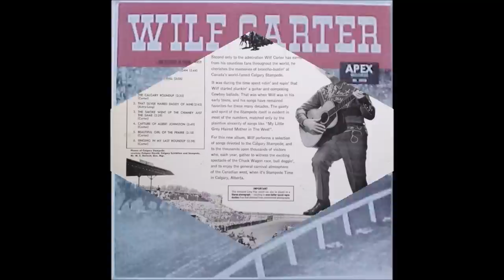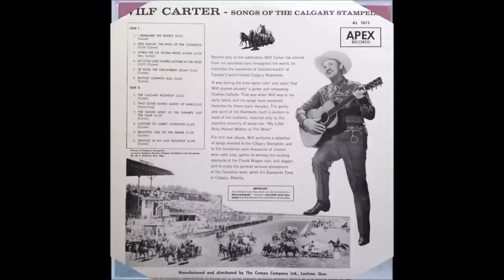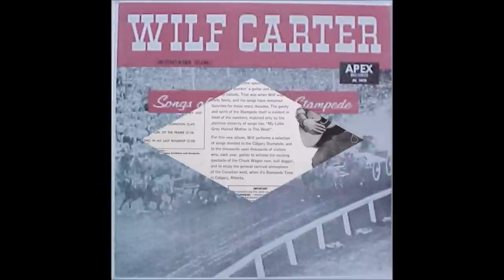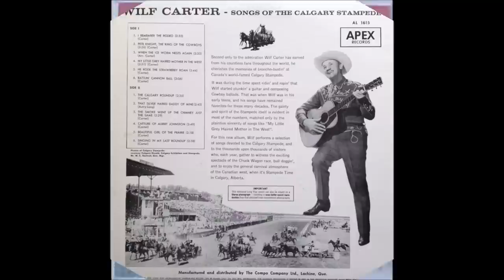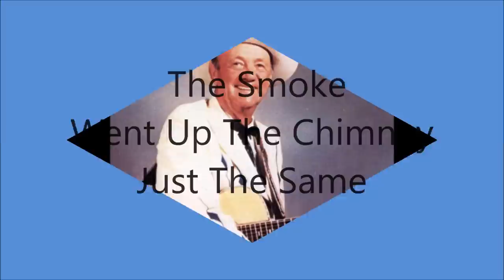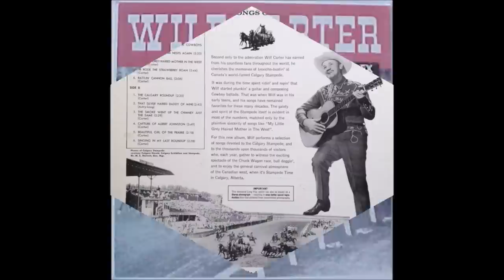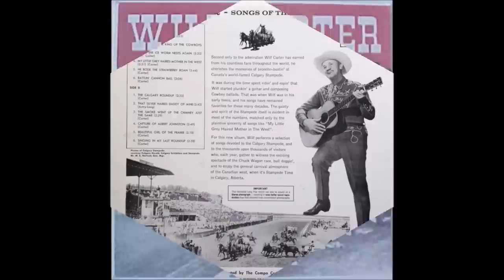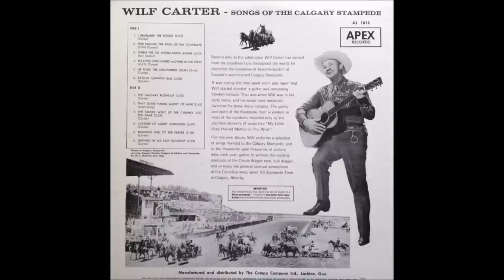Wilf Carter - "Songs Of The Calgary Stampede" Complete LP (1961).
Recorded Circa 1959, CANADA - Wilf Carter (vcl solo/gt)

            Track No.1...I Remember The Rodeo
(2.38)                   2...Pete Knight, The King of The Cowboys
(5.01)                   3...When The Ice Worm Nests Again
(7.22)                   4...My Little Grey Haired Mother In The West
(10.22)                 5...He Rode The Strawberry Roan
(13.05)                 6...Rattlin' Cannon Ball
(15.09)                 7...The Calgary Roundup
(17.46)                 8...That Silver Haired Daddy of Mine
(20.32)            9...The Smoke Went Up The Chimney Just The Same
(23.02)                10...Capture Of Albert Johnson
(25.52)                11...Beautiful Girl Of The Praire
(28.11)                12...Singing In My Last Roundup

 1971  Nashville Songwriter's Hall of Fame .
1984  Canadian Country Music Hall of Fame
1985  Canadian Music Hall of Fame
1985  Juno Awards Hall of Fame
1991 Western Music Association Hall of Fame
1997 Nova Scotia Country Music Hall of Fame